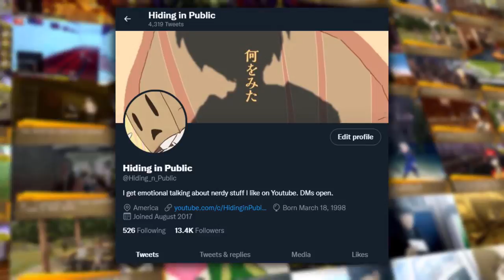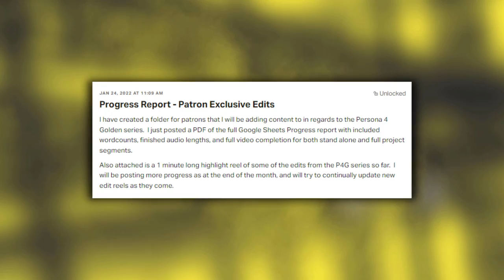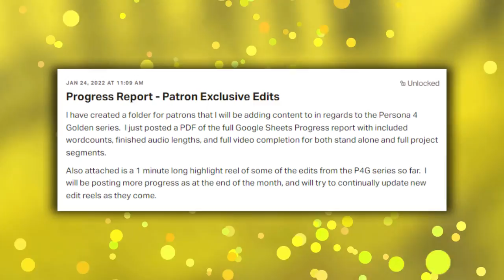ALL ULTIMATE PERSONAS EXPLAINED [Persona 4 Golden Analysis]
In this video I will be explaining all ultimate personas in persona 4 golden.  Persona 4 and p4g both have different final personas, as p4 doesn't include the 3rd personas.  So let's take a look at the mythology, meanings and origins for the Persona 4 characters.  Yosuke's Persona, Yukiko's Persona, Chie's Persona, Naoto's Persona - all of em.  Hope you enjoy!